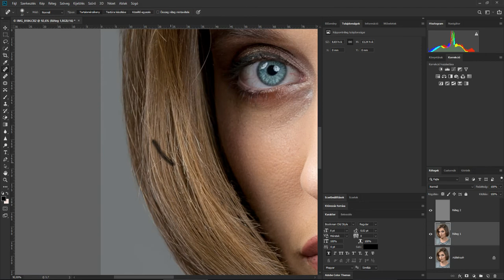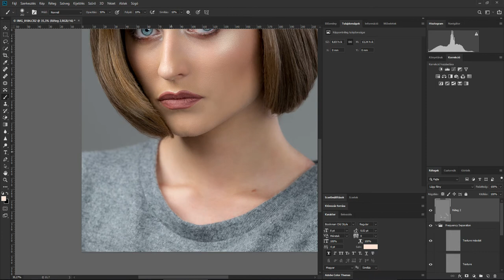High End Retocuh - Philip Photo | Color correction | Frequency Separation | Dodge & Burn